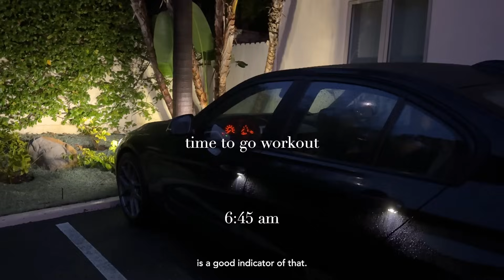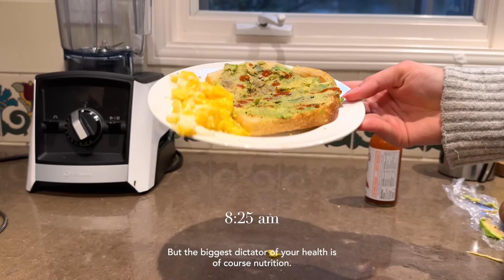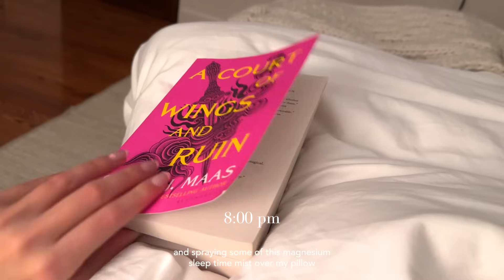How to GLOW UP in 2024 (I combined all the best new year resolutions & tips)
The simplest ways to GLOW UP in 2024: physically, mentally and with your health! I combined all the best tips I've seen online and that have also worked for me in the past.

0:00 - 0:43 intro
0:43 - 2:27 how to be consistent in working out
2:27 - 2:52 inner to outer glow
2:52 - 4:13 color matching
4:13 - 5:19 mental
5:19 - 7:02 NYE vlog

Skin care:
First aid beauty cleanser - my go to cleanser
The INKEY List, Salicylic acid cleaner - for when I have small bleamishes
The Ordinary Azelaic Acid 10% suspension (lotion) - I apply this after cleansing once in a while to get rid of small bumps / texture on my forehead